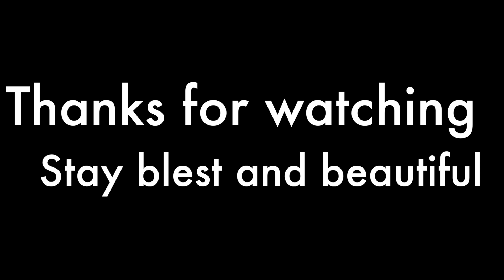PRAYER DOESN'T MOVE GOD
A lot of us believe our works is what moves God, I hope this video clarifies what prayer actually does.

And yeah I promised the link to the grass eating congregation 😂😂😂 here it is